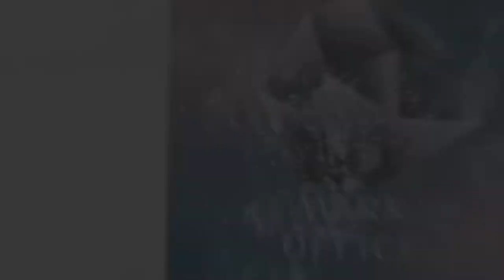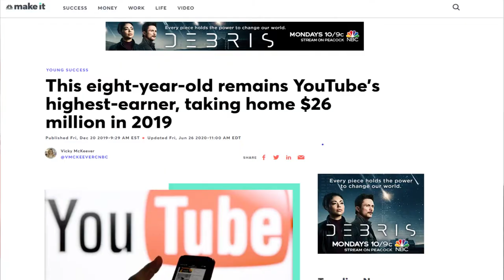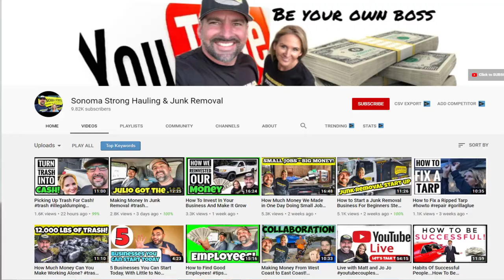THE 9 UNIQUE SIDE HUSTLE YOU CAN MAKE MONEY IN 2021( The mentioned side hustle pays well)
The 9 best side hustles you can make money in 2021, this side hustles works, some people have also made it their main source of income. I hope this video motivates someone who needs to make some extra cash.